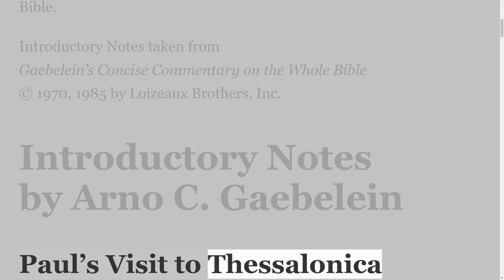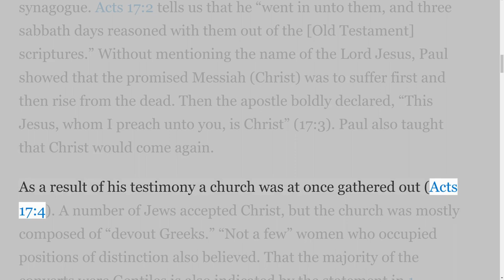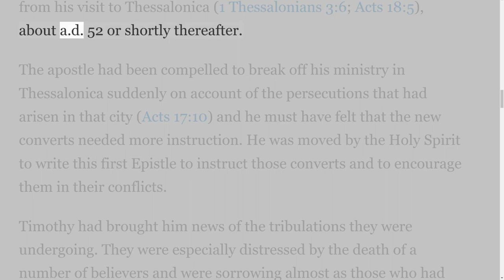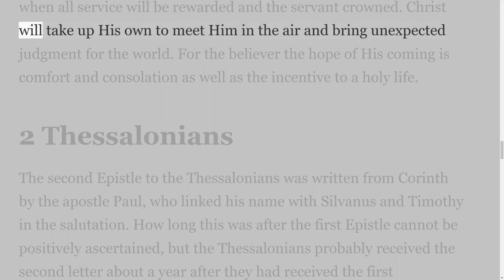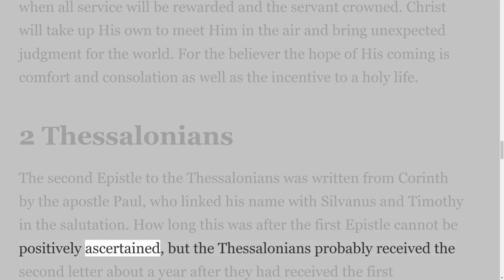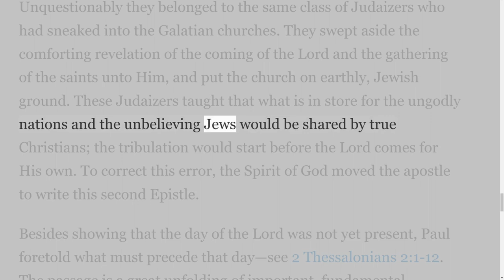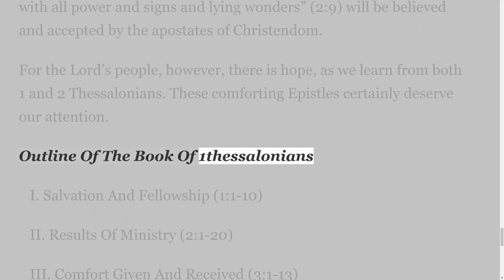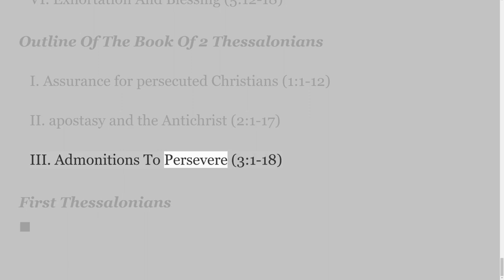1 & 2 Thessalonians, by Harry A Ironside, Introduction, on Down to Earth But Heavenly Minded Podcast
The series on 1 & 2 Thessalonians, by Harry A Ironside, on Down to Earth But Heavenly Minded Podcast. There are 9 videos in this Series.